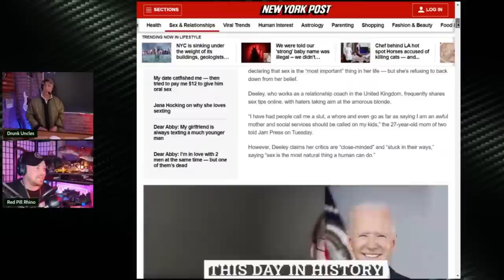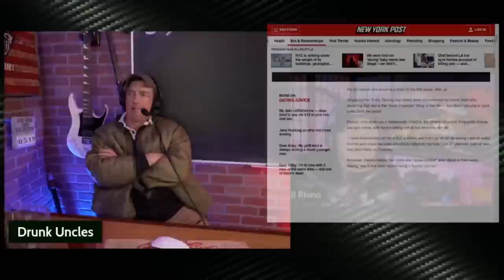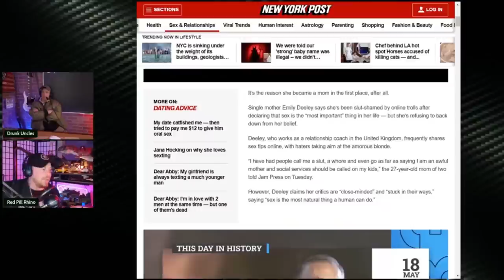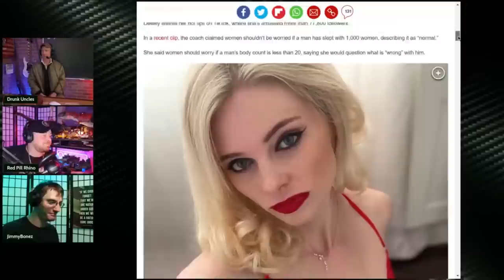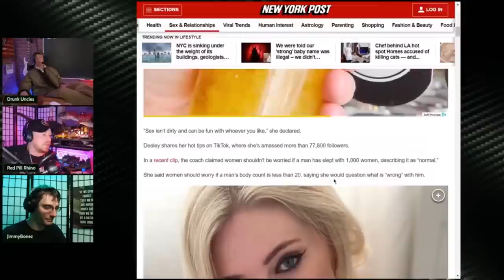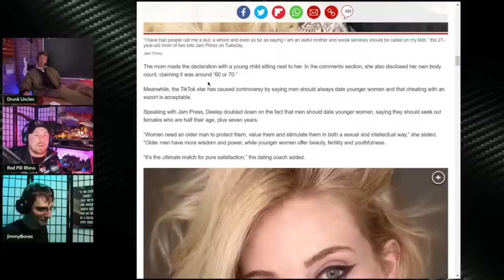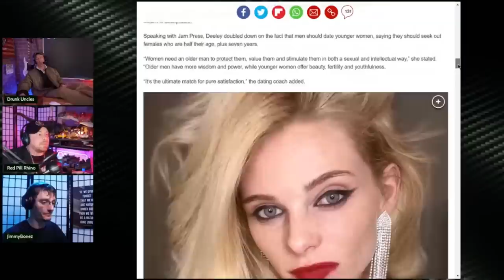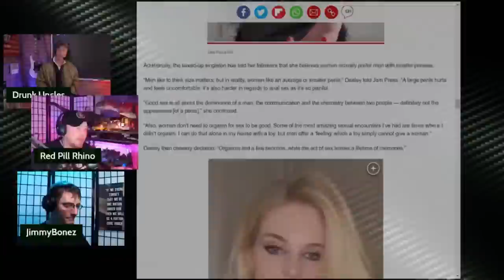Single Mom Shlore | Grunt Speak Shorts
A single mom claims that sex is her top priority as opposed to her kids.

Redonkulas.com Productions
29488 Woodward Avenue, Unit 407